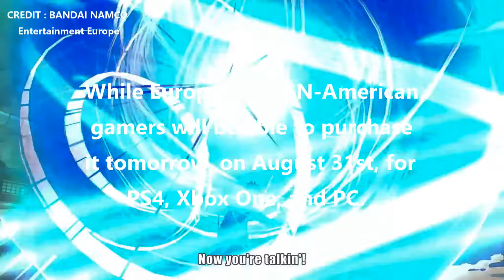Naruto to Boruto: Shinobi Striker Shows its Ninja Moves in Launch Trailer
Follow BV for more!